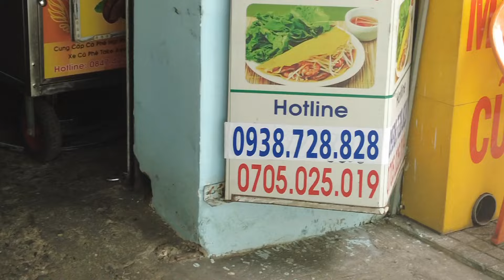BÁNH XÈO CHAY MIỄN PHÍ KHÔNG THẺ TỘI QUÁ VẪN CÓ BÁNH, BÁ NỘI THÂM HỤT 50 CÁI NGÀY RẰM